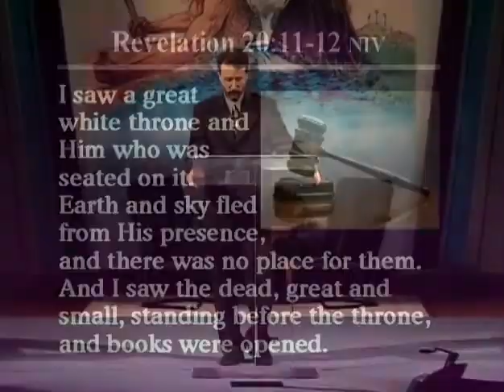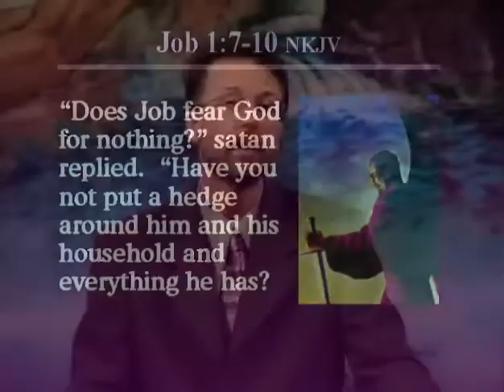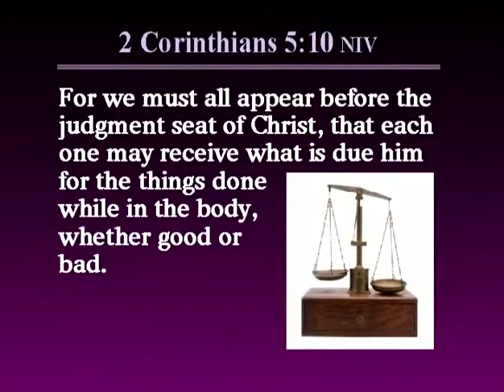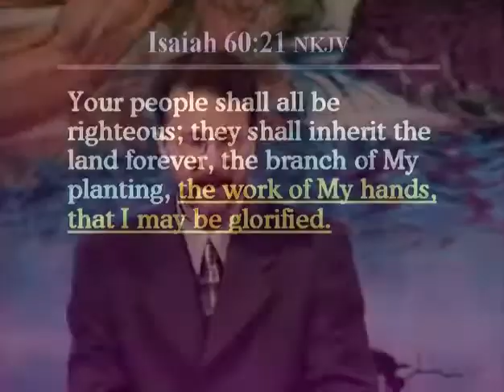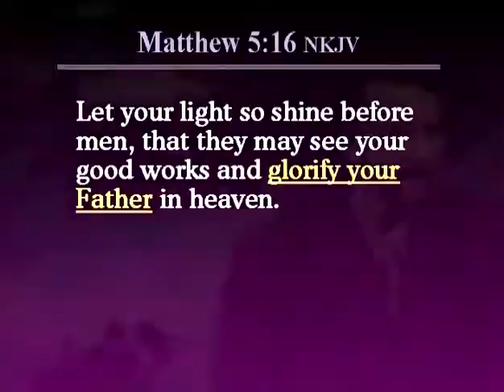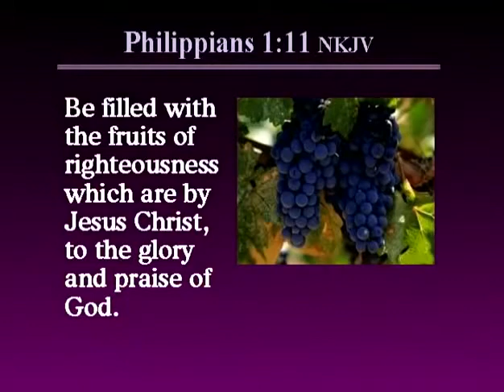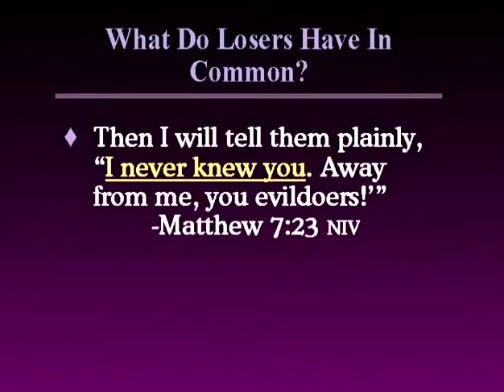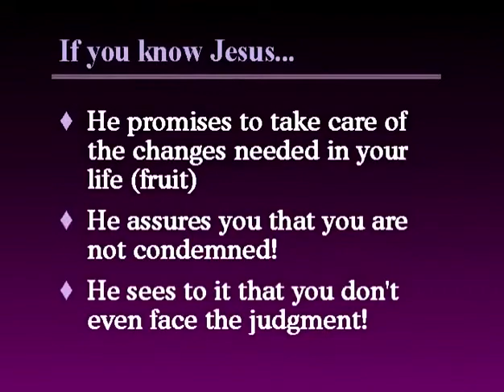#13, Morris and Lee Venden, Good News About the Judgment, More About Jesus Seminaripad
Video 13 of 26 Presentations by Lee and Morris Venden, endeavouring to show how Jesus is the heart and core of every Bible doctrine. You will be blessed. It really is All About Jesus!

I'm sharing as they have changed my life. I have been reading Morris Vendon's morning devotional book 'Faith that Works' with my husband every year for 5 years and am still blessed and learning.